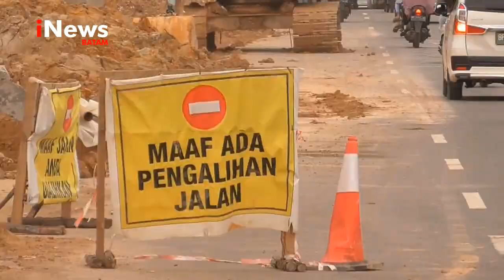Empat Proyek Pelebaran Jalan Prioritas Tahun 2023 - INEWS